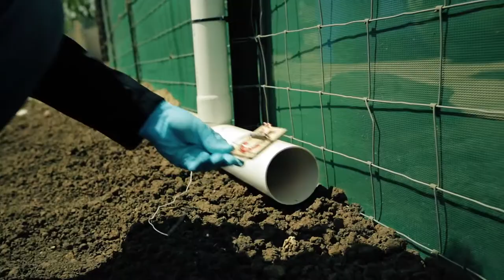Food Safety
Marshall Braga, vice president of food safety, and Armando Figueroa, food safety manager, explain why food safety is a core part of the culture at Braga Fresh Family Farms, and how food safety is incorporated with sustainable farming in the growing and harvesting of Josie's Organics premium-quality fresh vegetables.

Agency/Scripting and Creative Direction: Karen Nardozza, Moxxy Marketing
Creative Direction and Production: Troy Campione, Cineteller Productions
Original Score: Megan McDuffee